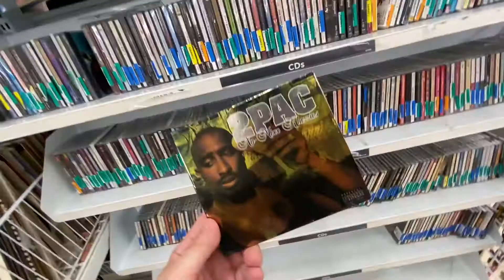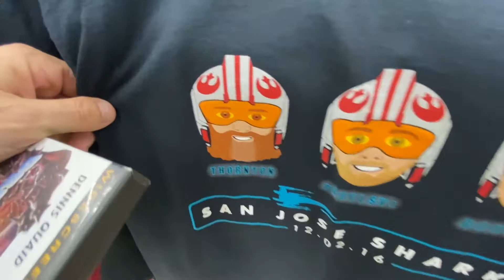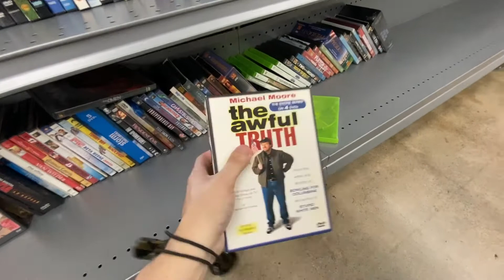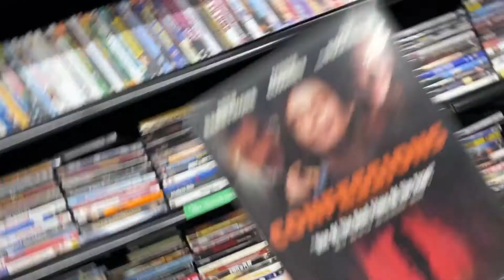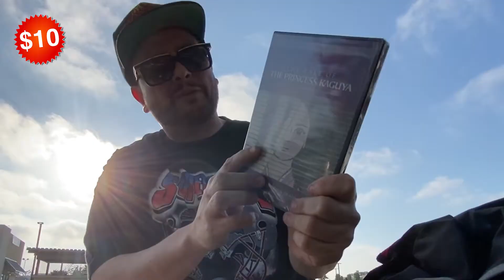THRiFTiNG at a PACKED SAVERS iN ORANGE COUNTY CA!!!!!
Fountain Valley, Costa Mesa, Huntington Beach. Savers, Salvation Army, Eco Town. Vintage T-shirts, DVD's and MORE!!! Rossco Searches for Vintage Clothing, Blu-Ray, Dvd, Cd's, VHS, Cassette Tapes, Physical Media, Toys and ANY Unique Items of Interest! Check out what we find this week!